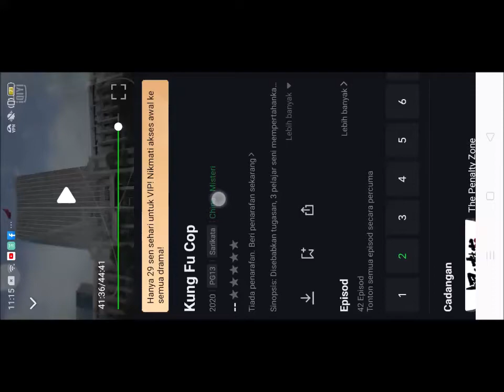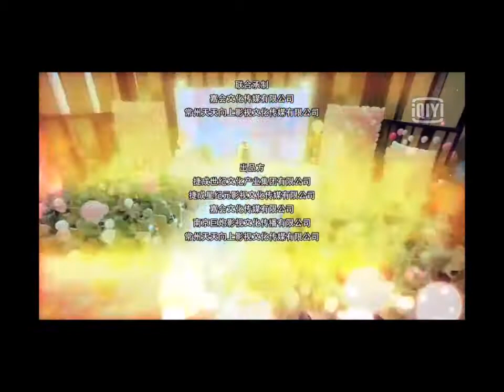ending the end of the theme song Xu Yi Gong Fu (OST Kungfu Cop)